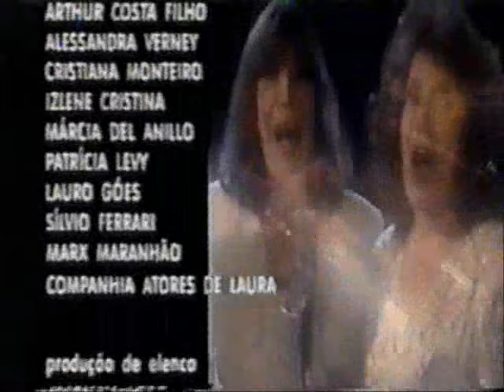Chiquinha Gonzaga, Ó Abre Alas (Emilinha, Marlene e Angela Maria)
Voz: Marlene, Emilinha e Angela Maria
Piano: Leandro Braga

Clipe que encerrava cada capítulo da Minissérie Chiquinha Gonzaga, exibida em 1999, pela Rede Globo de Televisão. Em 2008, foi lançada em DVD, mas os clipes foram cortados.